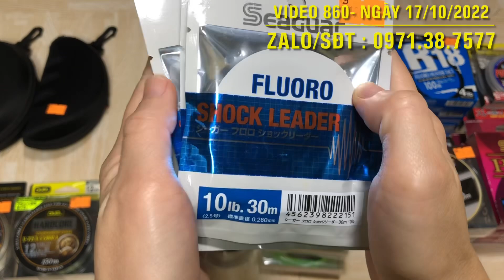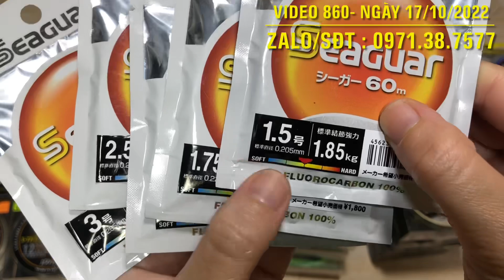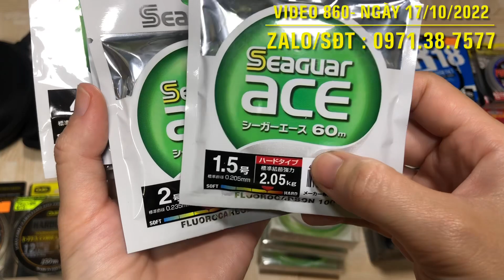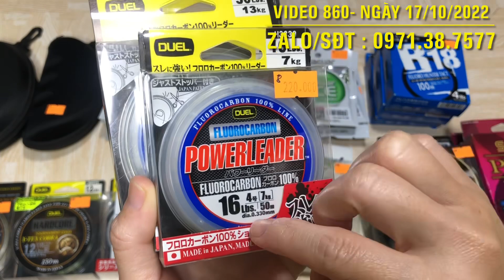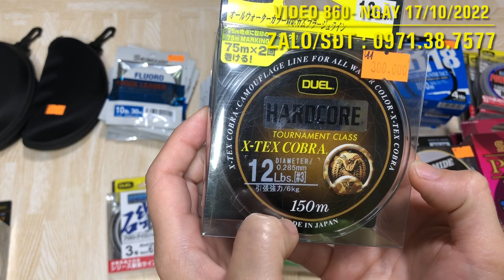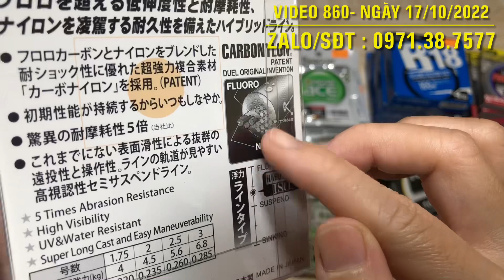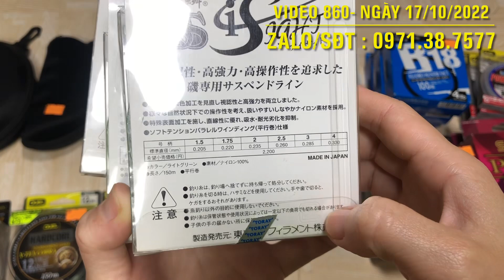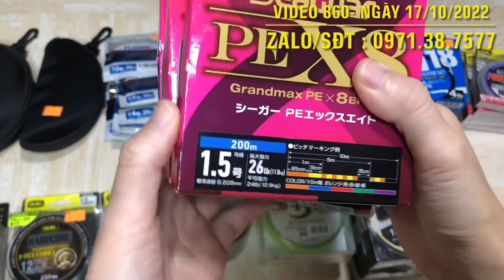Dây Câu Nhật : Dây Pe, Fluorocacbon, Nylon, Làm Trục, Làm Thẻo, Toray, Duel, Seaguar - Video 860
Cần Câu Và con cá chuyên về Cần Câu và máy câu nhật bản.
Shimano, daiwa, abu, daiko, evergreen, major craft .
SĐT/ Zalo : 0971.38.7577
Shop Xin Cảm Ơn!